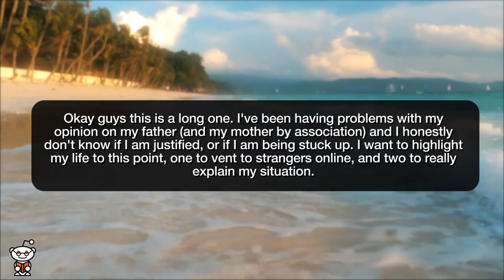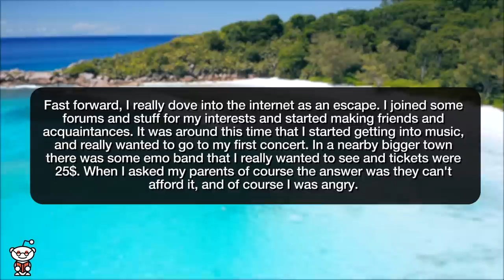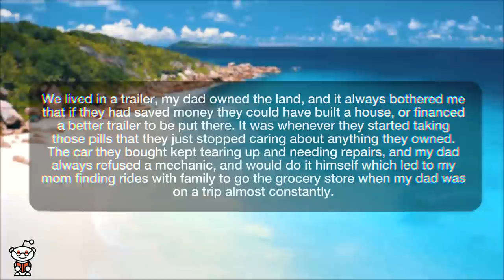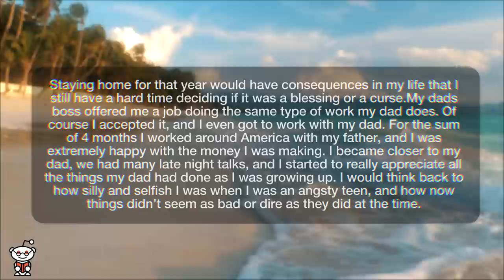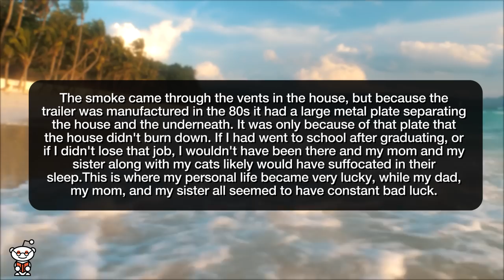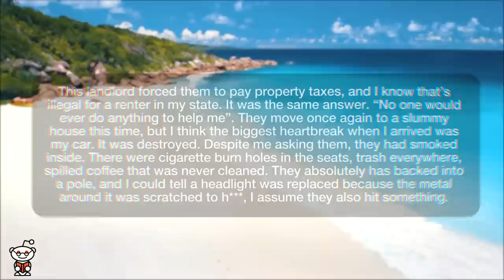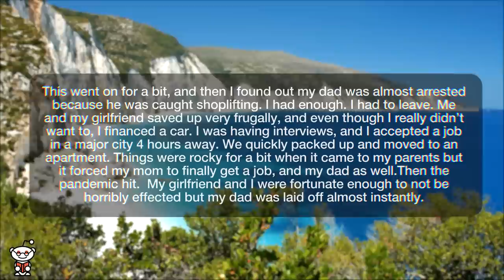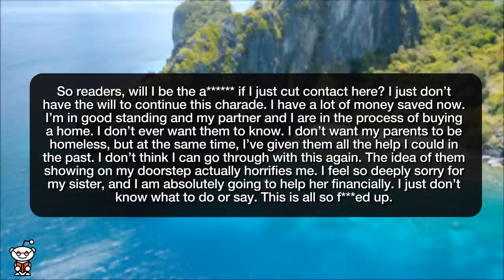r/EntitledParents | MY DAD CONFESSED HIS LOVE... TO MY COUSIN?! - Reddit Stories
Storytime Reddit Stories r entitledparents where After years of hardship, my father destroyed my family after he confessed his love to my COUSIN